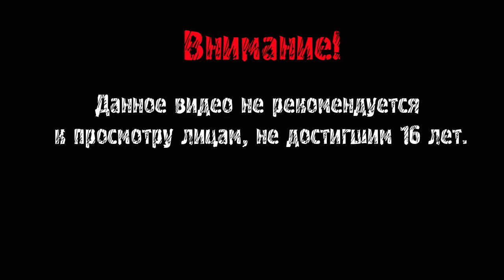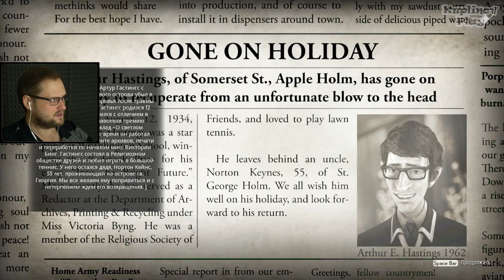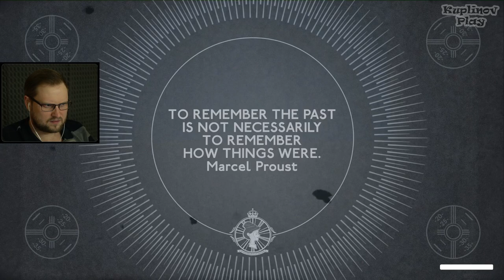ФИНАЛ ► We Happy Few #14